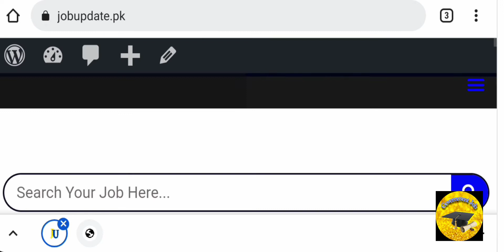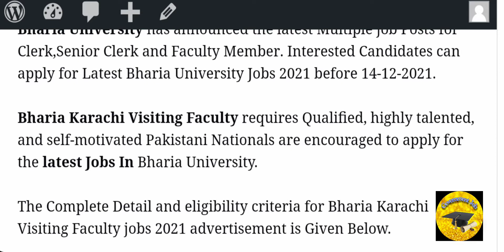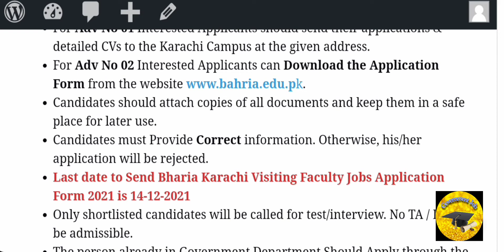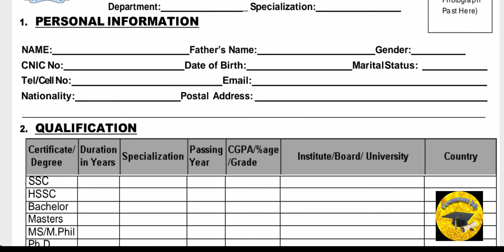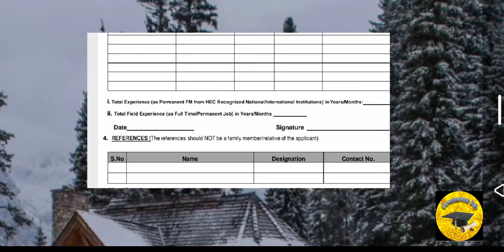How to Apply For Bharia University Karachi Jobs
Bharia University has announced the jobs in other posts